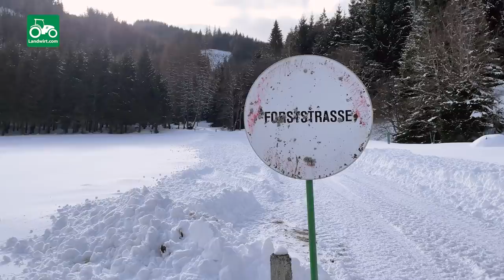Schneeräumung auf Forststraßen | landwirt.com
Schneeräumung auf Forstwegen - Winterdienste sind gerade auf Forstwegen eine besondere Herausforderung!
Landwirt.com durfte das Lohnunternehmen Schreibmaier einen Tag lang bei der Räumung der Forstwege der Graf Eltz´schen Forstverwaltung in Kraubath an der Mur begleiten!

Bericht: Denise Strohmaier
Video: Phongjim